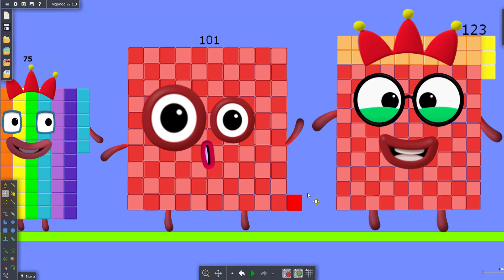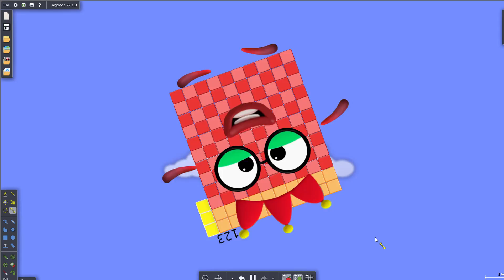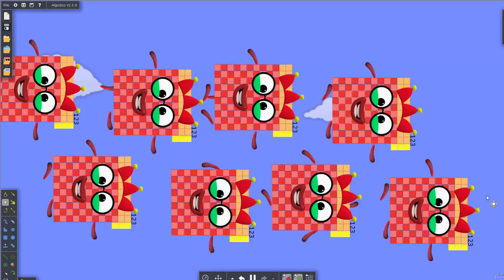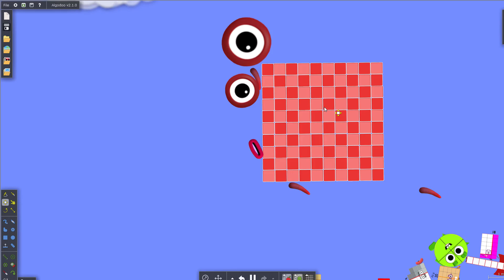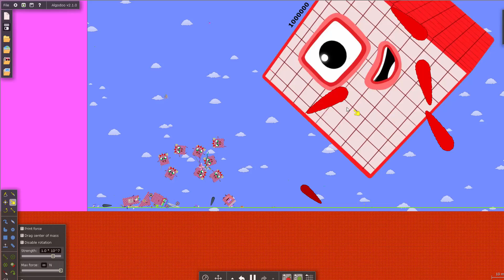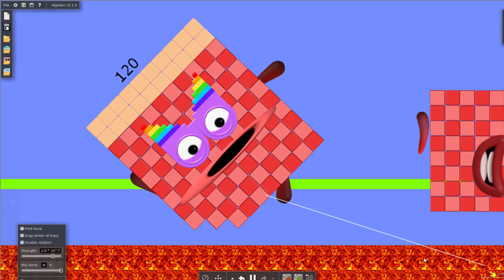Numberblocks and Little PONY 2 - The floor is Lava!! Survival challenge by Algodoo